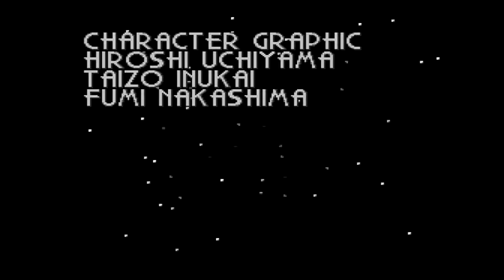Chrono Trigger | Ep57: The Grand Finale